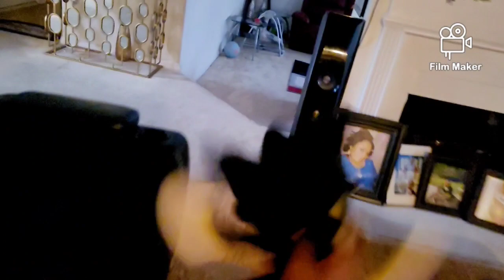SSM movie-Sonic doublegangers